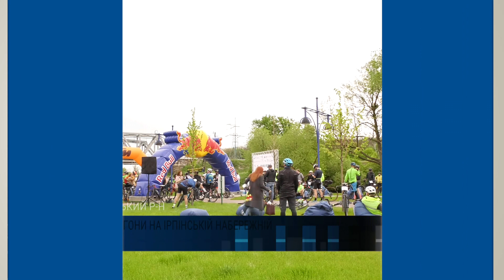Велоперегони на ірпінській набережній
Велоперегони на ірпінській набережній. У суботу ірпінці та потенційні мешканці міста позмагалися у вправності. Змагання тривали цілу добу. Організовували марафон відомі українські велосипедисти-блогери. Дар'я Сафронова розповість більше.